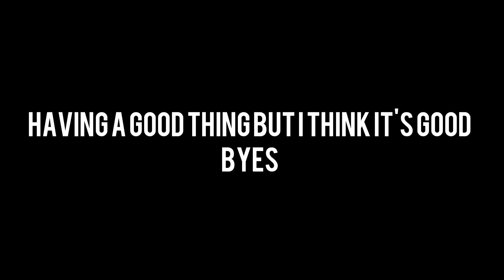season 2 trailer